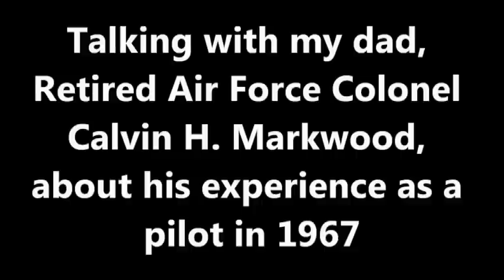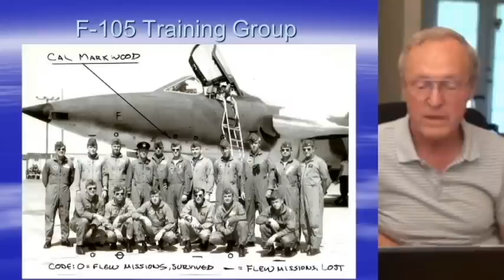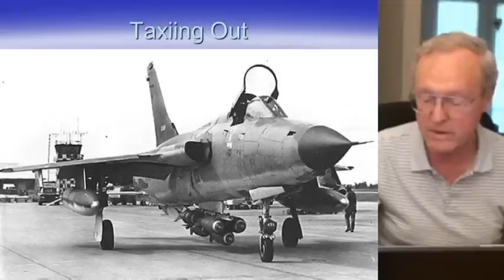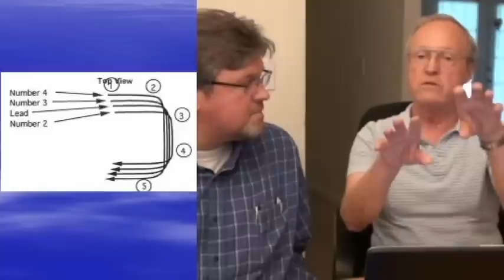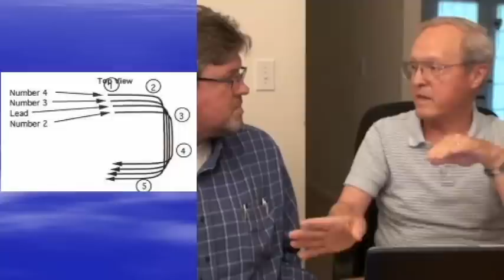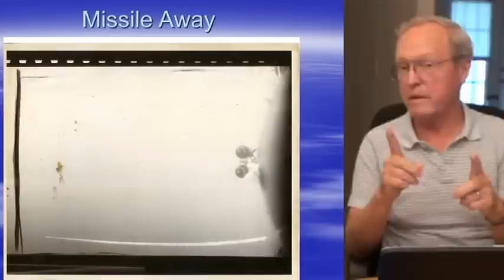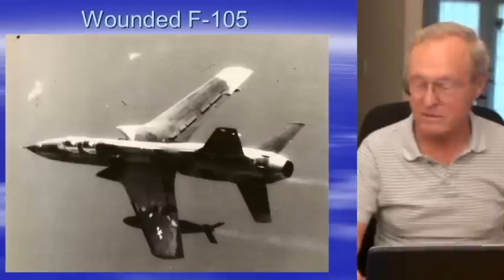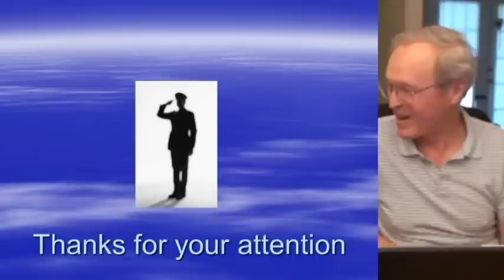Retired Colonel Calvin Markwood: Memories from an F-105 Cockpit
Allow me to introduce you to my dad, Retired Colonel Calvin "Cal" Markwood.  I've wanted to get this conversation onto video for some time, and recently we finally took the time to make it happen.